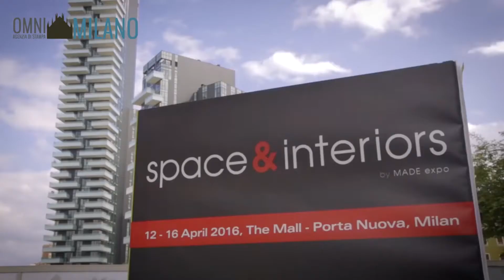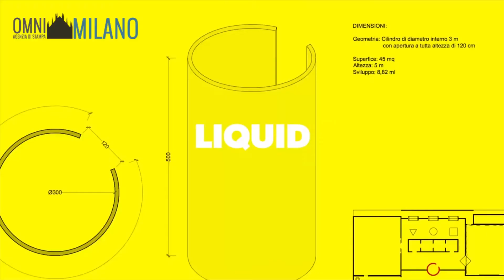SALONE MOBILE,MANIFESTO DI IDEE CON 'MILANO AL CENTRO': PRESENTATA EDIZIONE 2018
(OMNIMILANO) Milano, 07 FEB 2018 - Dal 17 al 22 aprile, presso Fiera Milano Rho, si svolgerà la 57esima edizione del Salone del Mobile che quest'anno si presenta con il suo primo Manifesto che mette 'Milano al centro', "una dichiarazione di intenti che getta le basi di un nuovo modo di pensare, fare sistema e progetto". Il Salone di quest'anno arriverà proprio al centro di Milano: davanti a Palazzo Reale, sorgerà infatti un padiglione progettato lo studio Carlo Ratti Associati e dedicato al rapporto abitare e natura.
“Il successo del Salone del Mobile risiede nell’instancabile rete industriale alla sua base: un sistema produttivo nato dall’incontro tra imprenditori di piccole e grandi aziende da un lato, designer e architetti dall’altro, che insieme lavorano per creare e mostrare l’eccellenza. Oggi, però, per vincere la sfida globale, dobbiamo fare ancora di più: dobbiamo puntare sull’innovazione e sulla qualità sostenibile, sulla capacità di fare sistema e cultura, sulla volontà di condividere informazioni e valorizzare le nuove generazioni” afferma Claudio Luti, Presidente del Salone del Mobile in occasione della presentazione oggi alla Bocconi. “Per questo, anche il Salone continua a rinnovarsi e a consolidare il suo legame con Milano. Il primo Manifesto è un impegno a fare sempre meglio e un invito a Milano, la città al centro di tutto, da dove è partito tutto, a fare rete, a crescere insieme; per moltiplicare la forza centripeta e attrattiva del Salone e consolidare la città in quel place to be irrinunciabile per i grandi brand, i loro progetti, le loro risorse umane ed economiche”. Per il sindaco Giuseppe Sala, il Salone “è un marchio distintivo di Milano. Molto più di una semplice esposizione di arredamento, il Salone è un evento internazionale, laboratorio di sperimentazione e ricerca, luogo di incontro e vetrina di nuovi business: un appuntamento imperdibile per designer e architetti che qui, ogni anno, presentano, studiano e anticipano tendenze, con occhio sempre più attento alla sostenibilità. In altre parole, il Salone racconta al meglio l'anima intraprendente, giovane, concreta e visionaria della nostra Milano. E sono certo che l'edizione 2018 contribuirà a rafforzare questa sua immagine”. Proprio con l’immagine di una Milano al centro del processo di rinnovamento si apre il Manifesto del Salone del Mobile, che, spiegano gli organizzatori, "intende fungere da volano verso un nuovo modo di pensare alla manifestazione e alla città, per consolidarne il processo di internazionalizzazione e il ruolo di leadership conquistato negli anni". Tra le parole d'ordine del Manifesto "qualità sostenibile, collaborazione, inclusione e condivisione, valorizzazione del talento dei giovani e del patrimonio culturale" per "un design e un’architettura più attenti alle esigenze di una società in continua evoluzione, che gode di progetti avveniristici ma ha bisogno anche di tante piccole emozioni da vivere nel quotidiano". Per sottolineare e valorizzare questo legame con Milano, la 57esima edizione della manifestazione varcherà i confini della Fiera e indagherà il rapporto tra la natura e l’abitare con una grande mostra-installazione. Dal 17 al 29 aprile, in piazza del Duomo, davanti a Palazzo Reale, sorgerà un padiglione progettato e sviluppato insieme allo studio internazionale di design e innovazione Carlo Ratti Associati che offrirà spunti alla progettualità green negli spazi interni delle case. Tra le iniziative, la terza edizione del Salone del Mobile Milano Award "sarà una grande festa del design che verrà celebrata venerdì 20 aprile a Palazzo Marino sotto il segno delle grandi suggestioni che la manifestazione avrà trasmesso. Verrà riconosciuto il grande impegno produttivo e organizzativo delle aziende e di tutti quei designer e personaggi che contribuiscono a rendere Milano il luogo più interessante e attrattivo al mondo in quella settimana".